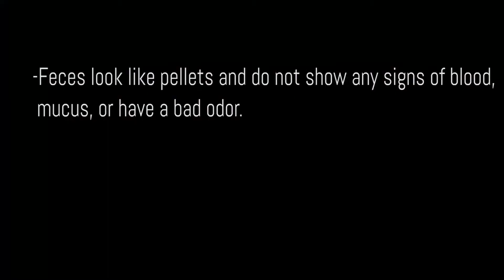Signs of a healthy Sheep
You can be able to tell if a sheep is healthy by observing certain key areas. This video highlights some of those areas.